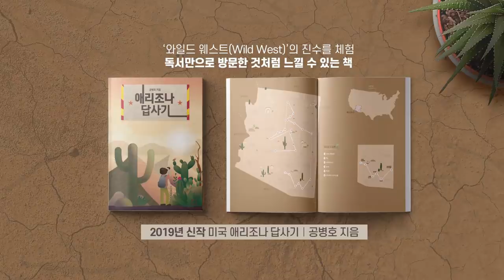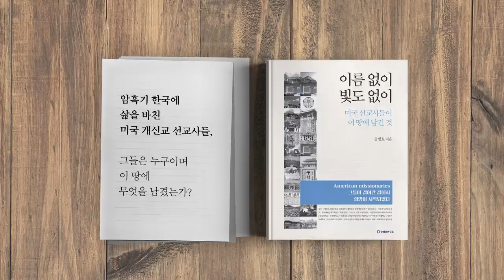그는 변하지 않는다 [공병호TV]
그는 변하지 않는다

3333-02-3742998 카카오은행 (예금주 : 공병호) / (텔레뱅킹 : 090 & 은행코드 : 90)

참고자료
1. 文대통령, 靑 의혹 일절 언급 없이 '국회 마비' 野 비판... "정쟁 제발 그만둬야", 윤희훈, 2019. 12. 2

2. [사설] 文 대통령이 국민 앞에 '선거 공작' '비리 비호' 해명하라, 조선일보, 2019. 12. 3

3. 文대통령은 침묵, 靑은 언론에까지 화살, 김아진 이민석, 조선일보, 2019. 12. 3